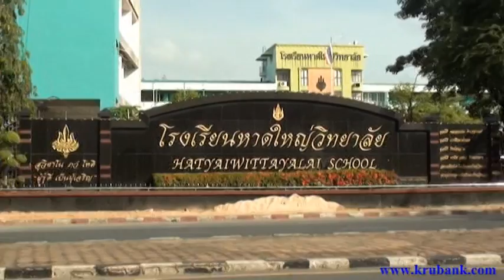Teaser เพื่อดาวดวงนั้น version ติวเตอร์ในหาดใหญ่